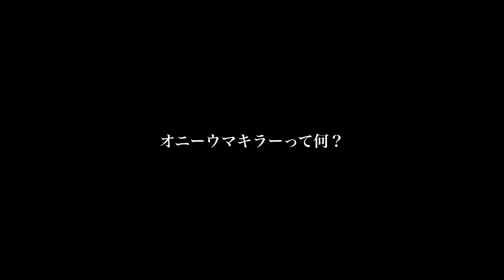【第2話】魚が釣れてしまう前に見ないと危険です。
※YouTubeでは言わない情報を呟きます。

《つり鮮の鮮魚卸し先飲食店のご紹介🔽》
【大阪府】
★雷市（らいち）京橋店　大衆モダン割烹
★STUN（スタン）京橋店　イノベーティブ割烹
【兵庫県】
★ciccia（チッチャ）神戸三ノ宮　イタリア料理

※卸し先様のみyoutubeで店舗宣伝動画案件お受けいたします※

《鬼絞め推進の釣り船遊漁船のご紹介》
★【一翔丸（いちとまる）】淡路島由良港

※鬼絞め遊漁船、随時募集しております船

《このチャンネル説明欄》
大阪の鮮魚屋つり鮮（せん）の魚オタク”西田てんちょー”が日本の食文化通して人を豊かにするチャンネルです🐟

⭐️只今世界初の特許取得チームで鮮魚革命開始
★魚をうまく捌く為には
★保存方法の新技術
★釣った魚を美味しく家で食べる方法
★魚の【鬼絞め】極上の絞め方。
等、色々なお声に”楽しく真面目”に答えていきたきなと考えております。

《つり鮮店舗一覧はこちら🔽》
【鮮魚卸し屋 つり鮮】
住所　大阪府大阪市都島区内代町1-4-10

住所　大阪市北区同心2-7-3ベルンガーデン同心1階B号室